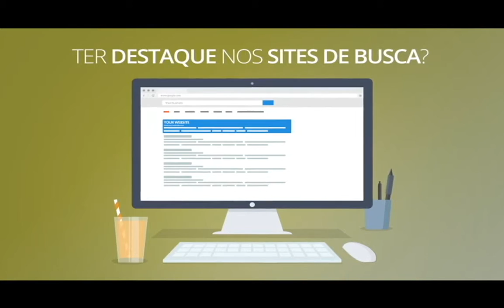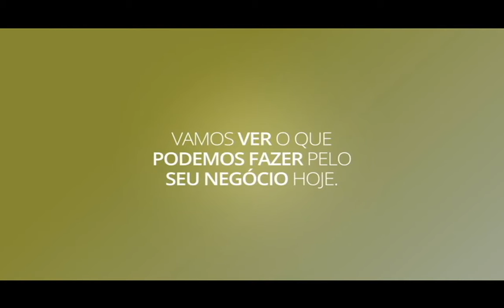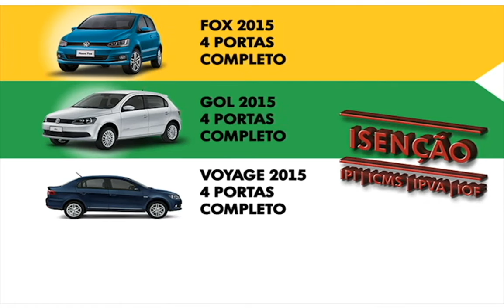OSCAR FILHO PEÇA CAROS OUVINTES CINE CULTURA 14102015 BL 5